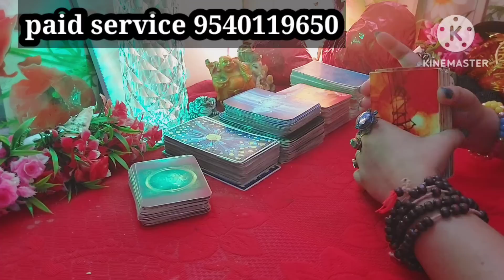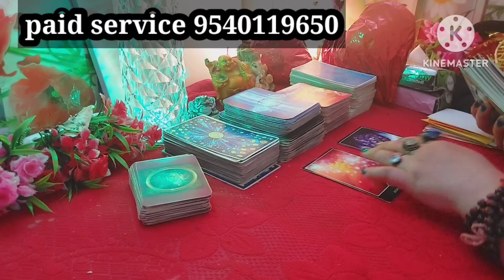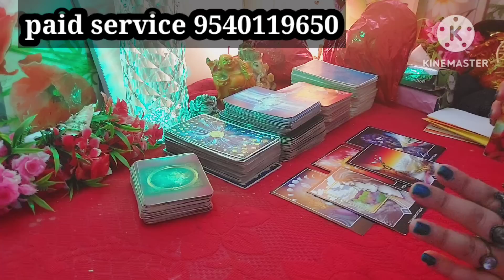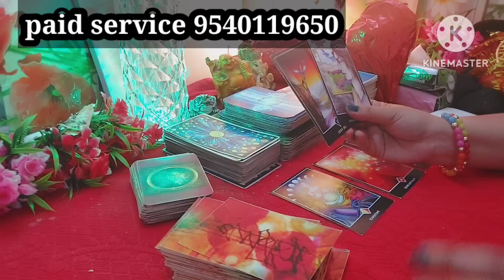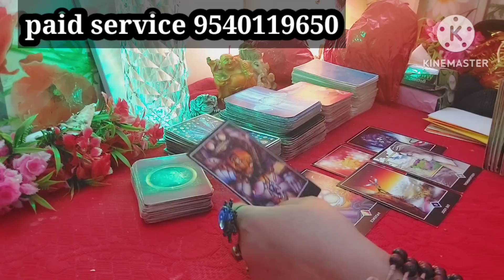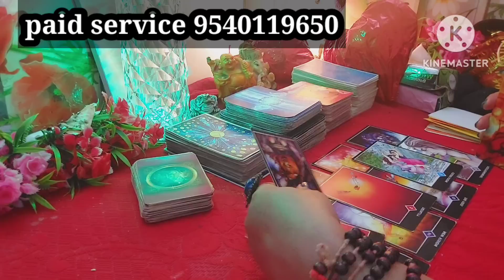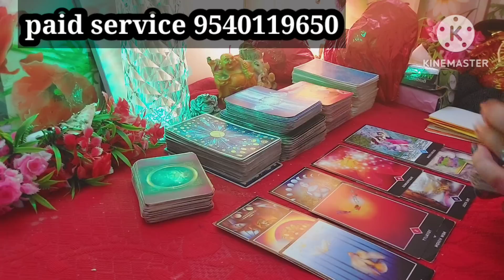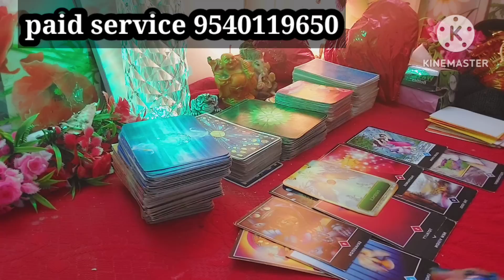उनका डर उनको परेशान कर रहा है टूट रहे हैं वो